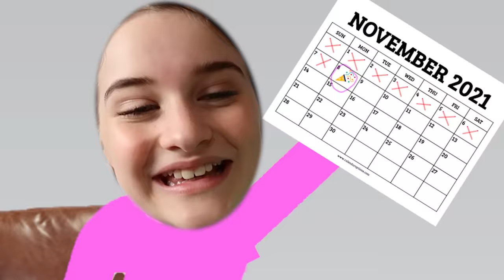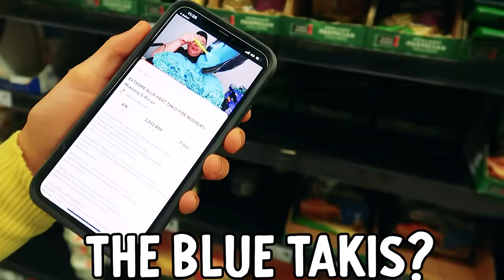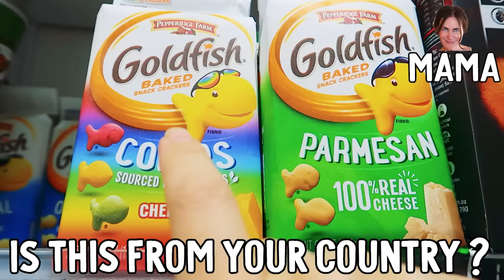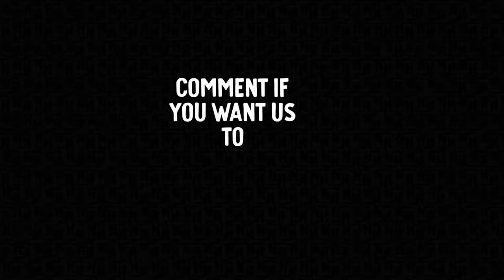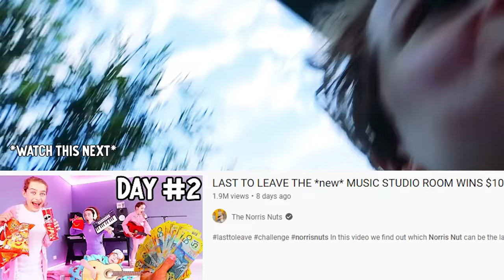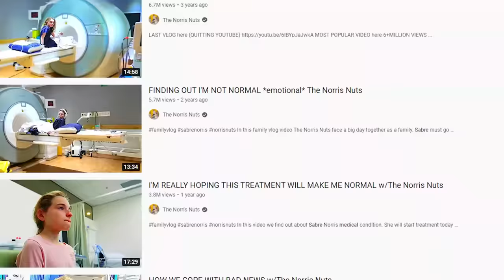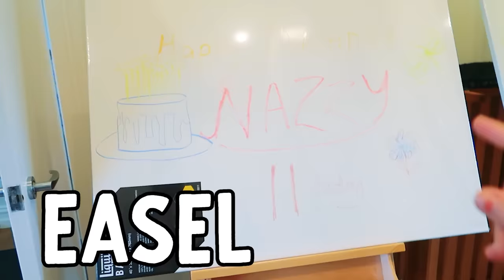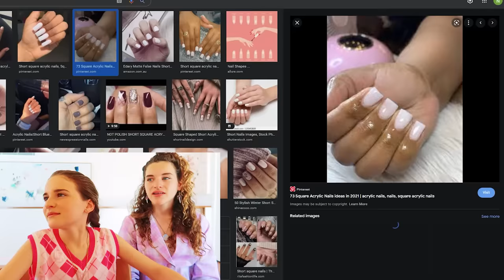NAZ GETS HER 11th BIRTHDAY *finally* w/ the Norris Nuts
In this video we find out what Naz Norris did on her 11th Birthday in 2021. This is Naz Norris Birthday vlog 2021. Why didn't Naz blow ou the candles on her birthday cake on Norris Nuts Cooking channel? Because it was the another cake in this video. We see all the surprises for Naz's birthday party including how the Norris Nuts decorated their kitchen makeover, what special presents Naz received from each of the Norris Nuts. The Birthday activity thast Naz did was the zip line adventure park for families. Naz also received Nike Air Jordans and Air Jordans socks. Biggy also bought Naz some Robux. Her reaction to receiving the presents were all amazing. Biggy also wrote Naz a birthday song and sung it to her for her birthday.